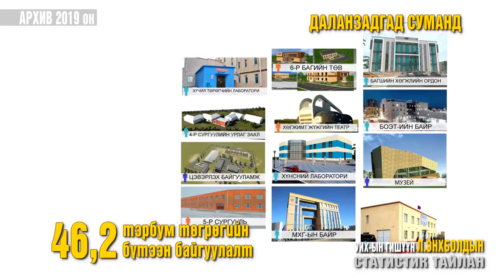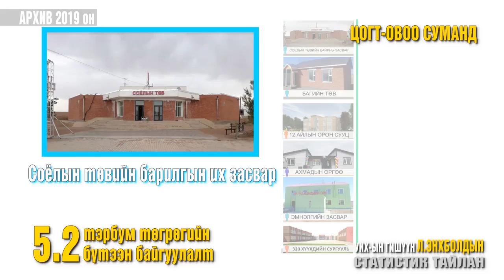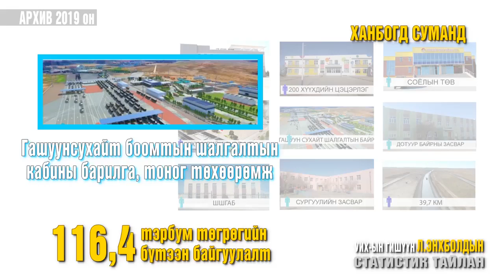УИХ-ын гишүүн Л.Энхболд Статистик тайлан-Хөрөнгө оруулалт